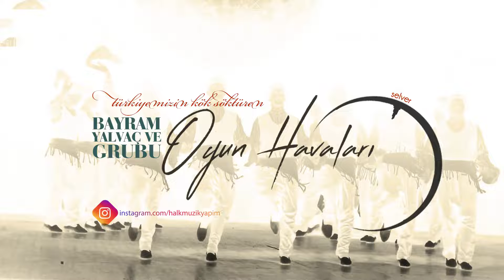Bayram Yalvaç ve Grubu - Selver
Albüme ait tüm eserler için aşağıdaki bağlantıları kullanabilirsiniz.